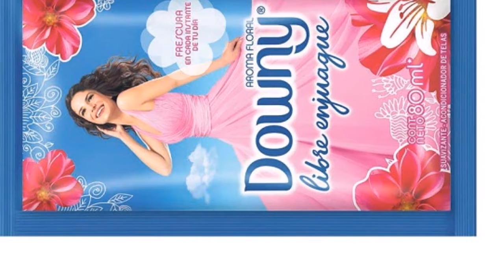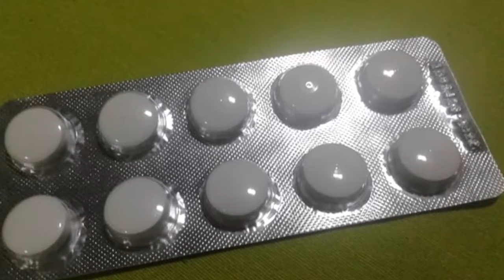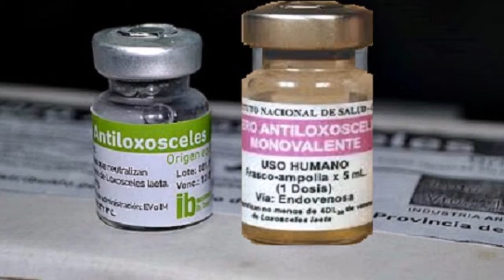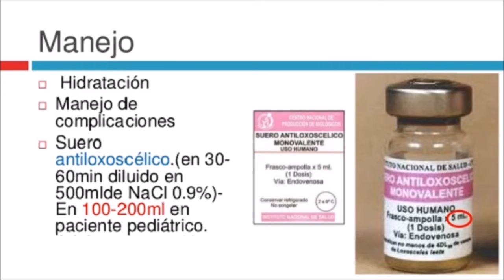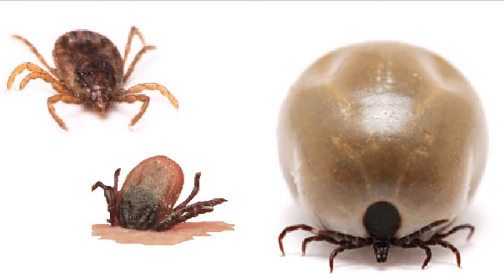PICADURA DE INSECTOS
La mayoría de picaduras de insectos no son fatales pero pueden causar gran molestia y en otros casos incluso una gangrena (infección).

Generalmente no es necesario hacer torniquetes y sólo se usará en el caso de picaduras muy fuertes. El torniquete, cuando se usa en estos casos, se aplica inmediatamente arriba y no se aprieta demasiado. En todo caso si es util en las picaduras muy graves el uso de un extractor de veneno.

Aprende con nosotros. Acampa con Nosotros. Expediciona con nosotros. Y si te parece interesante nos gustaria te puedas unir a nuestro equipo.

"El mundo necesita menos turistas Y MAS EXPLORADORES"